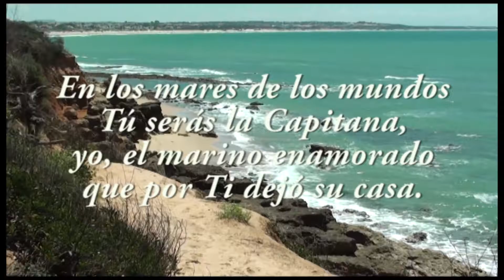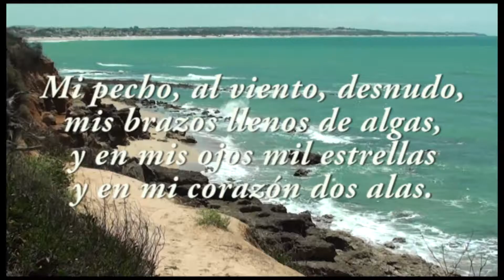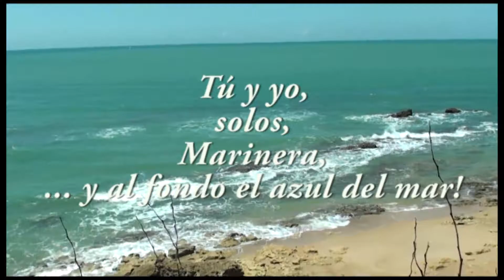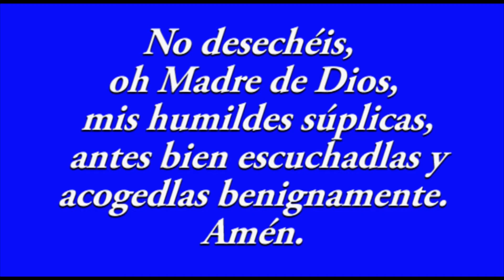JAVIER A. RICHARD - VIRGEN DEL CARMELO II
Nuevamente un sábado más honramos a nuestra Señora la Virgen María, en lo que he denominado los SÁBADOS DE LA VIRGEN, y en este al igual que en el anterior, lo hacemos con unos poemas del Padre Fr. Juan Alamillos, fallecido hace un año y medio, y que tenía un intenso amor a la Virgen, bajo la advocación del Carmen.